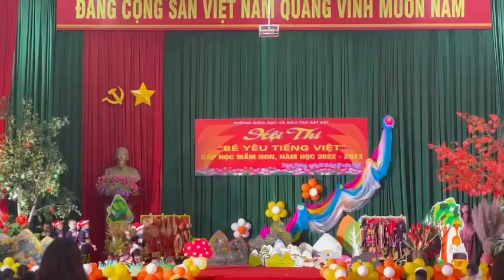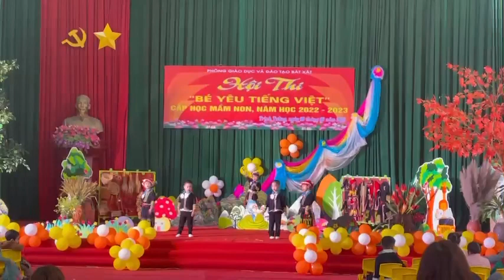Phần thi cá nhân Hội thi Bé yêu Tiếng Việt Đội trường MN Phìn Ngan